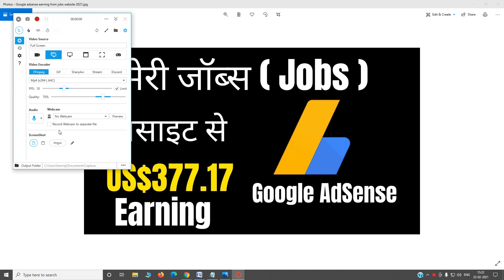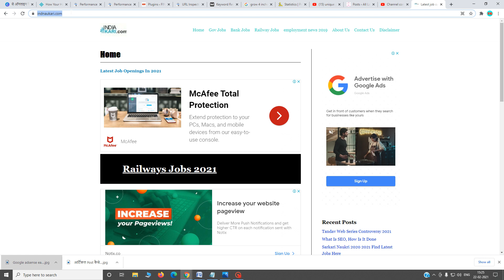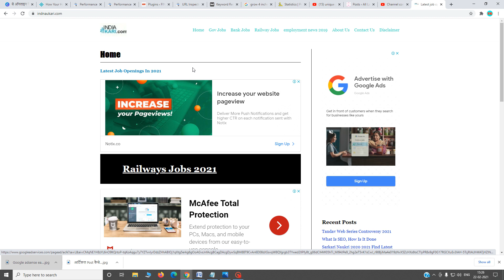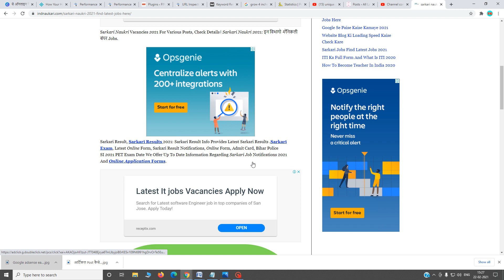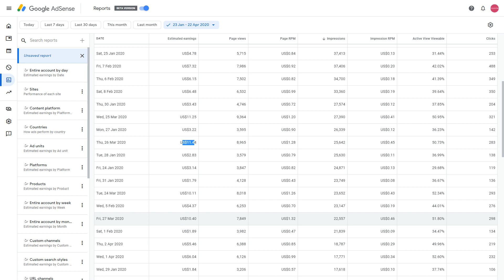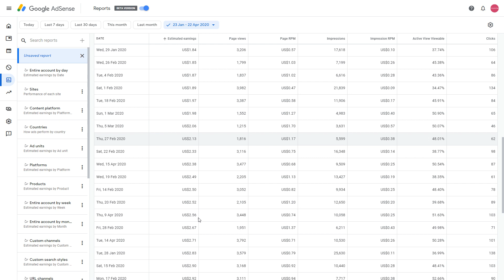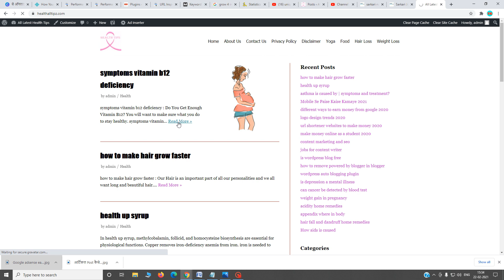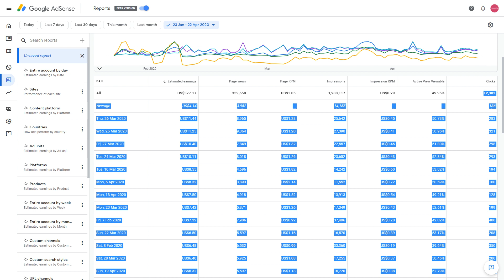Google AdSense earning from jobs website 2021 | google adsense earnings report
2. Bluehost Hosting (30 Day Moneyback guarantee)
3. A2 Hosting (Anytime moneyback Guarantee)
4. Hostinger Hosting 30 Day Moneyback guarantee
5. Best Cloudways cloud hosting
6. NameCheap Hosting (30 Day Moneyback guarantee)

My Google Adsense Earnings with proof | My Blog Earnings From Adsense | website earning from adsense

1. my adsense earning proof
2. my adsense earnings
3. google adsense earning in india
4. adsense earning from blogging
5. adsense earning india
6. adsense earning proof
7. google adsense earning proof
8. google adsense earning proof of website
9. adsense earning trick
10.google adsense earning proof in hindi
adsense earning proof blogger
adsense earnings not showing
adsense earning trick
google adsense earning kaise kare
1000 page views per day adsense
how google adsense works on website
adsense earning from website
 adsense earning trick
 adsense 2021
 google adsense

website monetization without adsense
movie website adsense approval
mod apk website adsense
movies website adsense
adsense new website
adsense on website
adsense on wix website
one page website adsense
website adsense earning proof
quotes website adsense approval
quiz website adsense
quotes website adsense
adsense rules for website
google adsense website tamil

Post your preferences and comments. Please like our page. Our videos will keep you looking. If you have any questions, please indicate it in the comment box.
If there is no reply to the question you are asking, the answer will be in the video / DESCRIPTION / PINNED comment.

I make no guarantee that you will make any money by following the advice, tips, ideas or strategies mentioned in these videos. Results are based on the effort and work of the individual.

Under Section 107 of the Copyright Act 1976, allowance is made for 'Fair Use' for purposes such as criticism, comment, news reporting, teaching, scholarship, and research, Fair use is a permitted by copyright statute that might otherwise be infringing, Non-profit, educational or personal use tips the balance in favor of fair use. Disclosure :